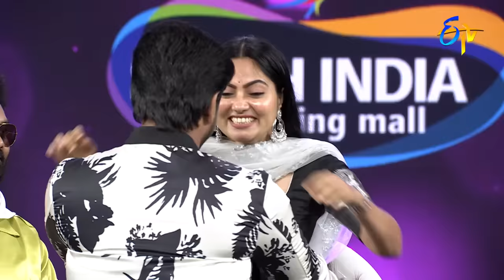Super Jodi's Performance | Chair Game between Jodi's | Sridevi Drama Company | 17th July 2022 | ETV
Super Jodi's perform the chair game among all Jodi and entertain the viewers with their funny acts.